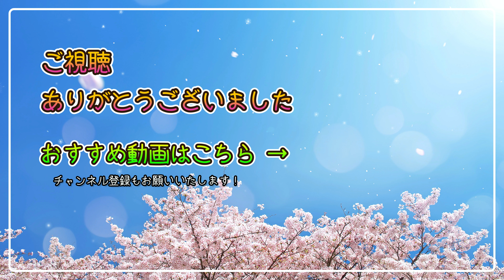【生後190日目 ①】飛行機ブーンからのー、腕立てのー、フリフリ！【0歳6ヶ月】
腕立ては昨日初めて出来たばっかりなのですが、
覚えたのか早速今日から頻繁にやるようになりました！
ハイハイする日がドンドン近くなってくる...！

▶動画作成
　撮影機器：Xperia 8
　編集ソフト：Filmora 11